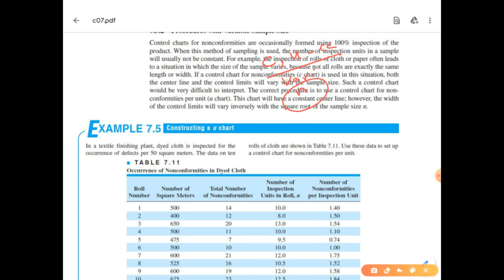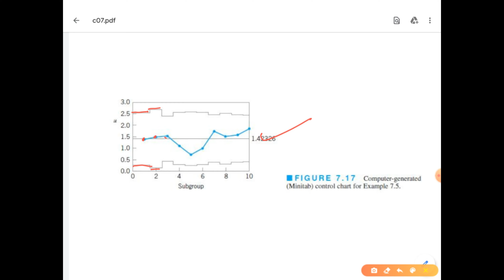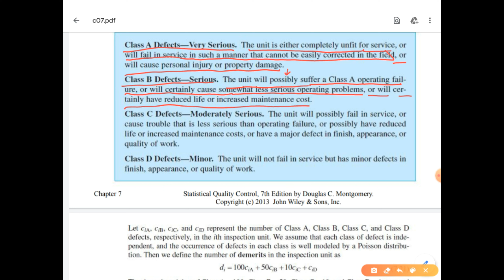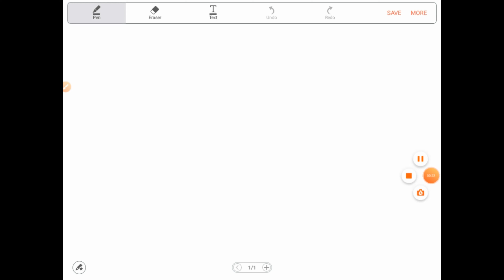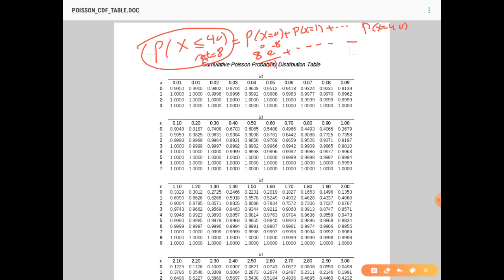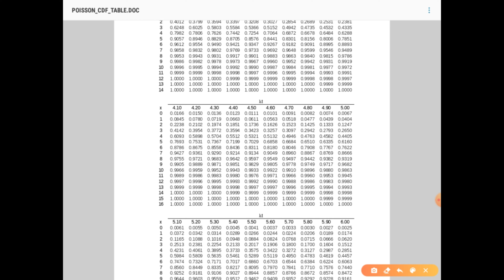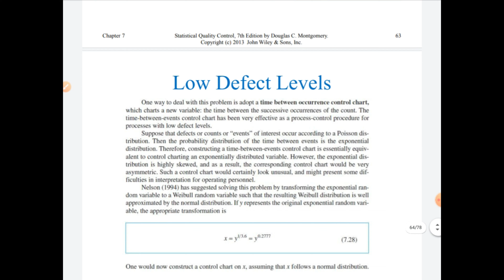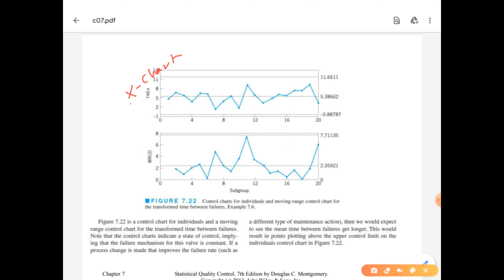ضبط جودة | CH7 - Lecture3 - د. محمد حماشا